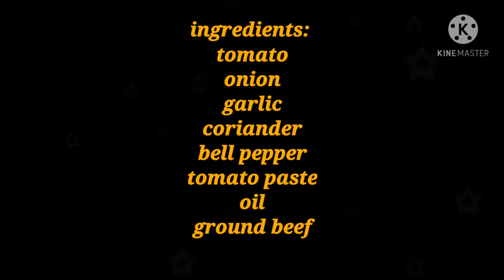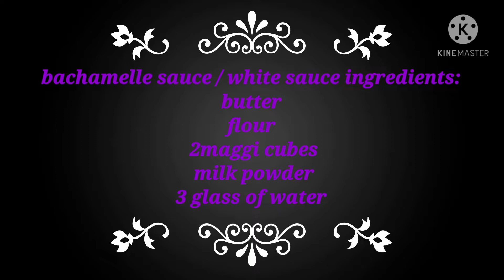How to make Baked Mac | Nekie Rebutada Vlogs